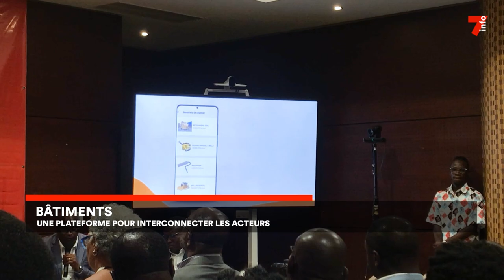Batîment : une plateforme pour interconnecter les acteurs